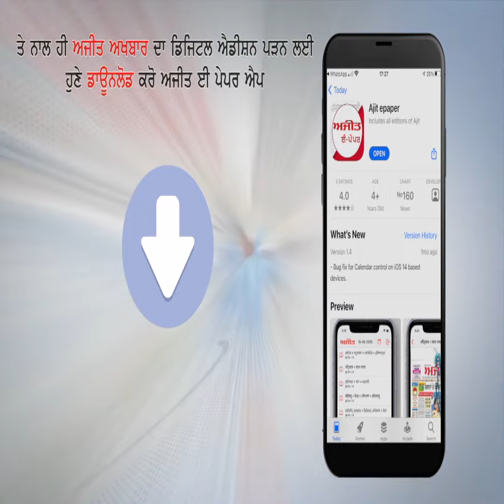ਚੰਨੀ ਦੇ ਰਾਹ 'ਚ ਆਪਣਿਆਂ ਨੇ ਬਿਛਾਏ ਕੰਡੇ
- ਡਿਪਟੀ ਸਪੀਕਰ ਭੱਟੀ ਨੇ ਚੰਨੀ ਖਿਲਾਫ਼ ਚੋਣ ਮੈਦਾਨ 'ਚ ਉਤਾਰੀ ਆਪਣੀ ਪਤਨੀ